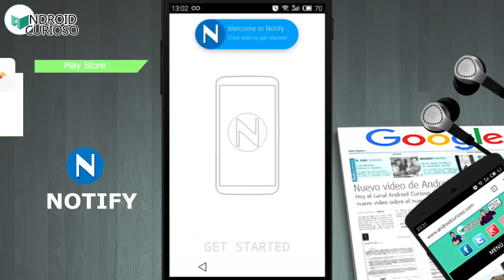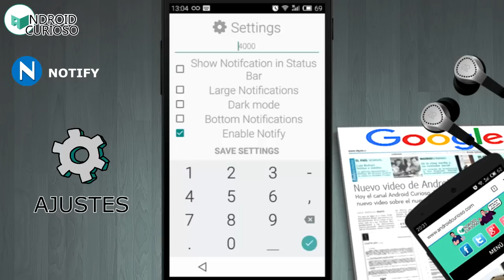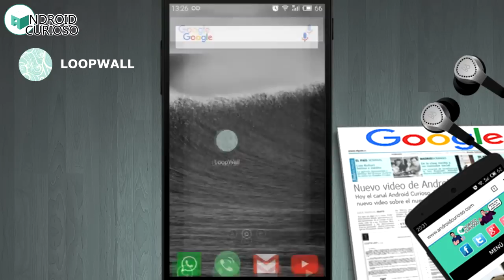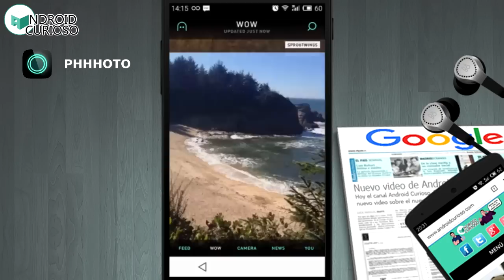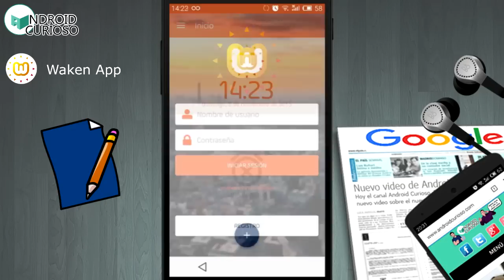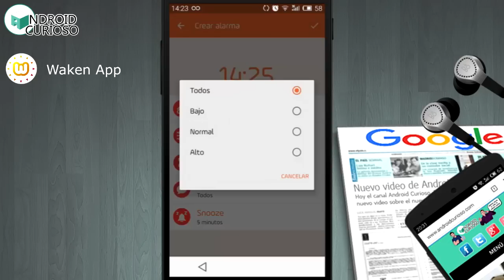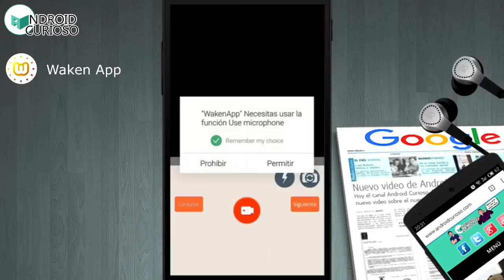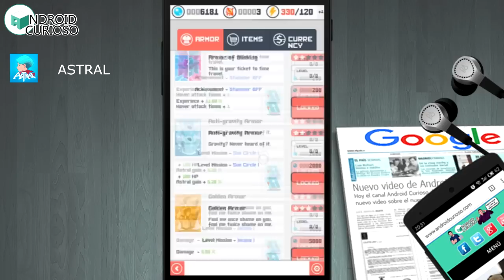TOP APPS Noviembre 2015 Para ANDROID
Para este mes de Noviembre aquí tenéis 5 apps que recomendamos al menos probar, saquemos provecho a nuestro Androide!!!

top de aplicaciones para android
top de apps para androides
las mejores aplicaciones para android
las mejores apps para android
las mejores apps para moviles android
las mejores aplicaciones para moviles android